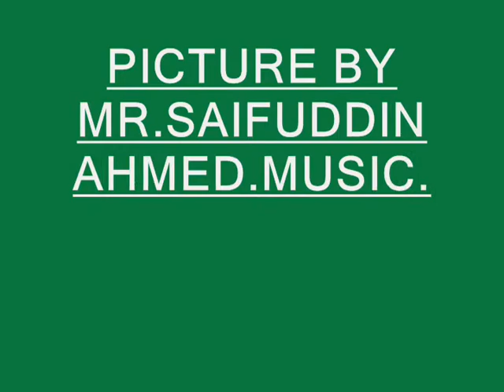Local Assam video